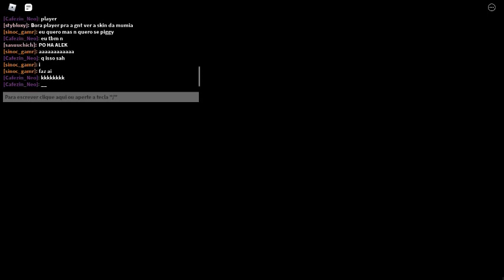Lanço novo chapter 8![Piggy Book 2]